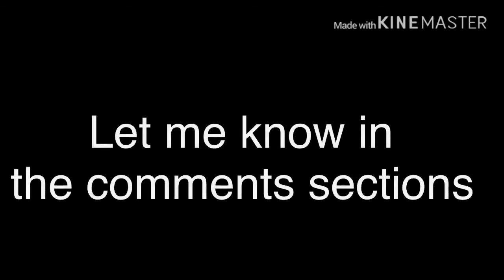Playing with my top 4 A-class in (Venice) metal season/Asphalt 8:Airborne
Here is my top 4:

Italdesign Zeruono
Nissan GTR Nismo
Volkswagen W12
Tramontana XTR